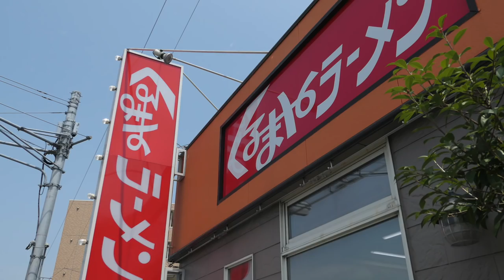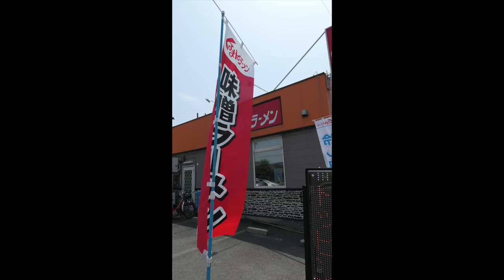くるまやラーメンで味噌坦々麺と温玉ご飯を食す ＃253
市川市妙典でくるまやラーメンで味噌坦々麺は、コクと旨味でピリ辛で夏にも最高！　❤️登録お願いいたします　🙏